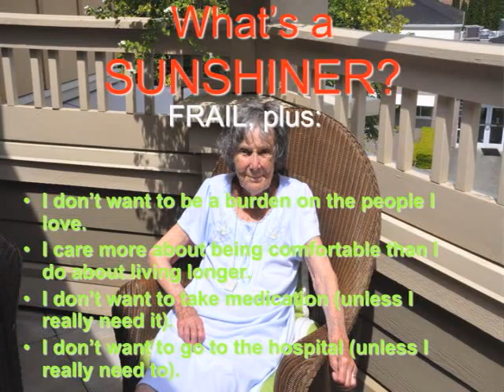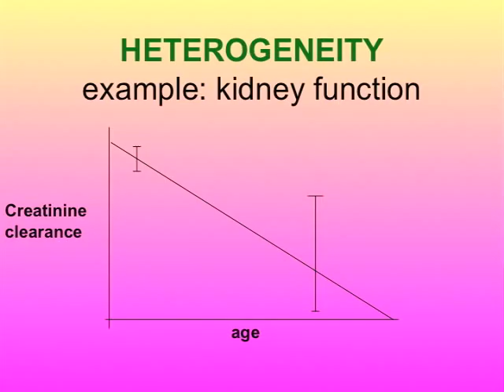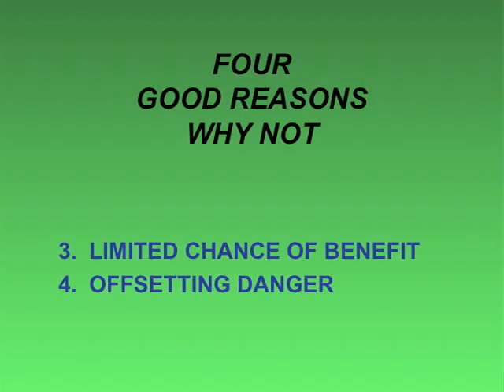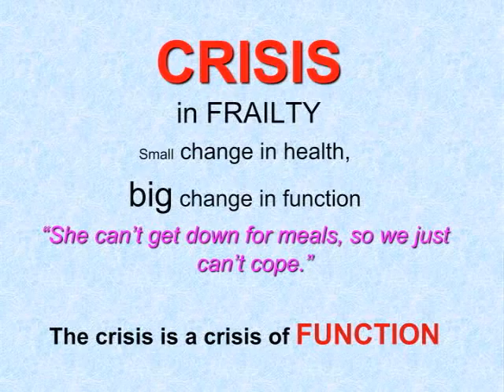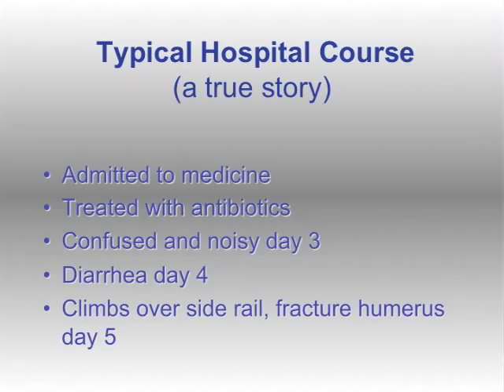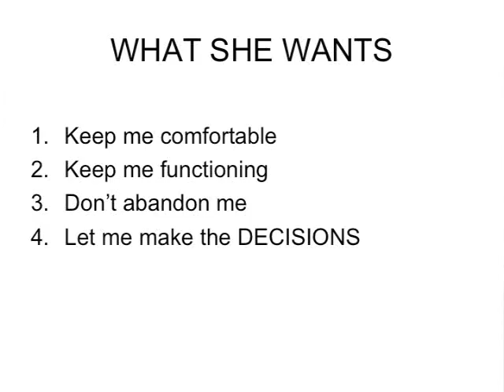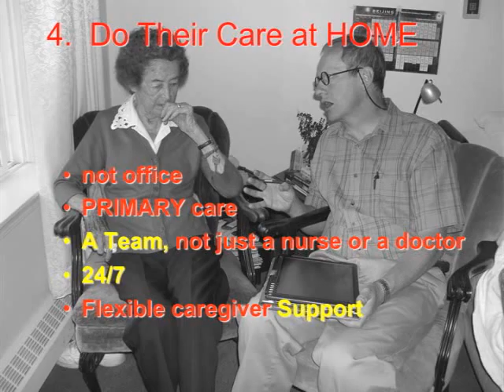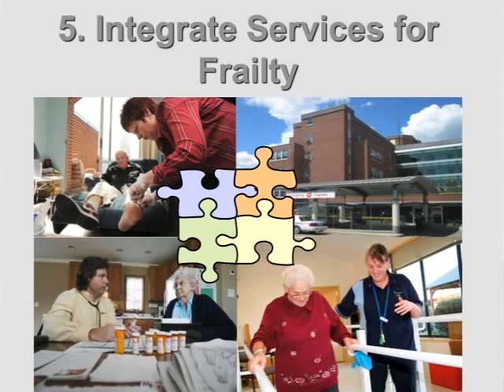Dr John Sloan Presentation Sept 23 final